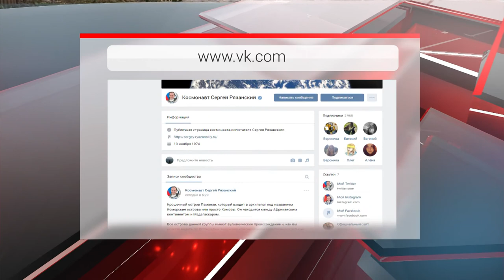В ожидании тайфуна. Стоит ли бояться Владивостоку?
Мощная стихия угрожает Приморскому краю. Синоптики об этом заявили ещё в начале недели и продолжают напоминать о неутешительном прогнозе.